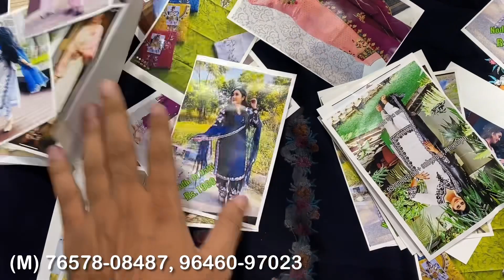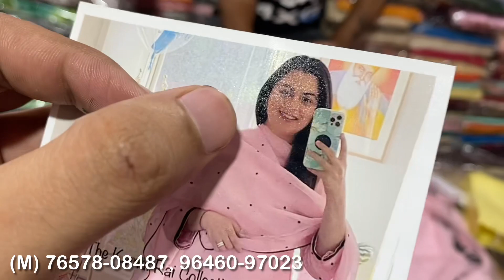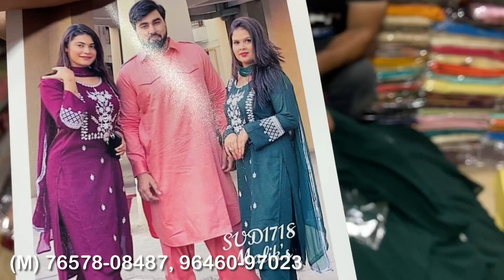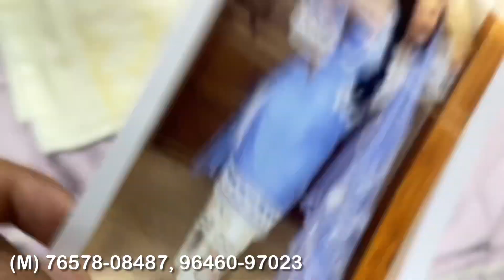999Rs Celebrity Suit Sale | Drishti Fashion House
Hey Friends

Online order
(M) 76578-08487